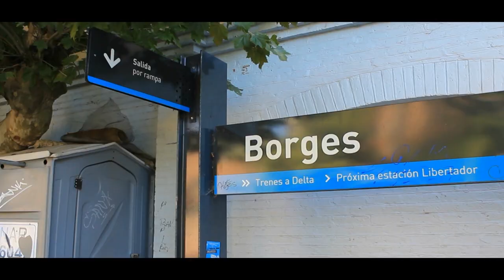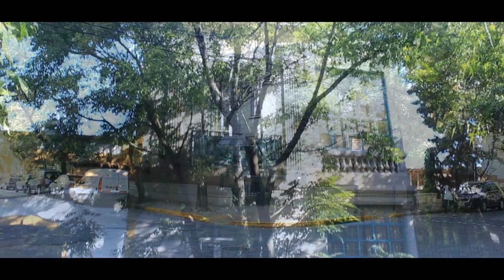Por las calles de OLIVOS - Prov. de Bs.As.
Recorrimos Olivos, localidad cabecera del partido de Vicente López en la zona norte del Gran Buenos Aires